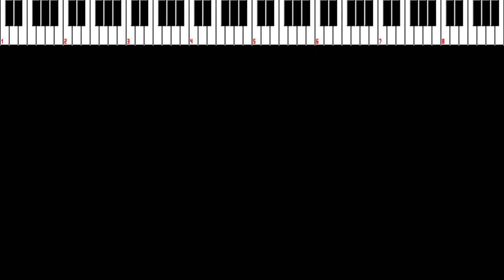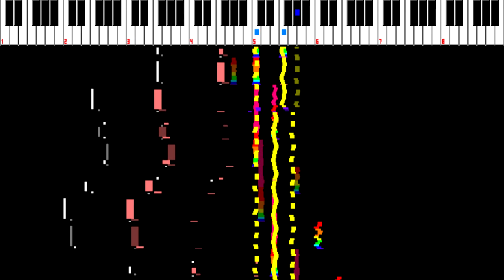Revenge of the Pharaoh [NSF (VRC6)]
This an older OHC (one-hour composition) I did for Battle of the Bits battle. The original title for this song was "Revenge of the Summer Chip Pharaoh". I particularly liked the original so I decided to remaster it a little and release it!!

Title: Revenge of the Pharaoh
Completed: 15 Feb 2013
Format: NSF
Filesize (NSF): 12.9 KB
Filesize (MP3): 4.36 MB
Export Source: NSFplay 2.3